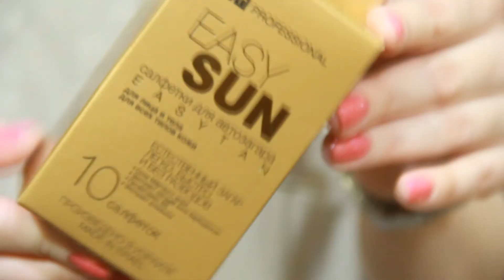МАСТХЭВЫ весны: одежда, аксессуары, косметика, парфюмы и лаки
Шляпа H&M
DOLGE & GABBANA - Dolce
CHANEL Chance - Eau Fraiche
Румяна CHANEL Camelia rose
Лаки: Essie - Mint candy apple
      Masura - Ягодный смузи
      Zoya Pandora и Kennedy
Кроссовки NIKE
New Balance 420 Cream

Я СНИМАЮ на Canon 60D